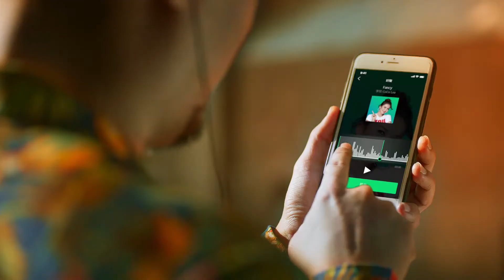LINE MUSIC 自造篇 34sec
喜陽影片製作有限公司作品